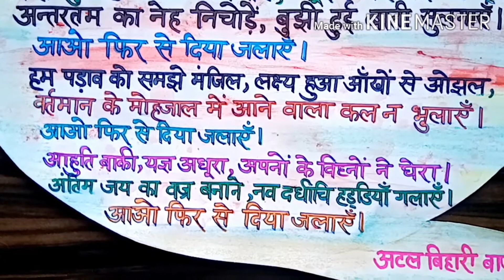Hindi tlm poem, "आओ फिर से दिया जलाएं"